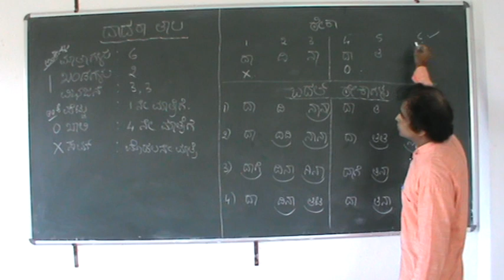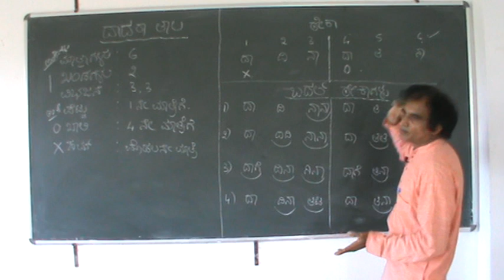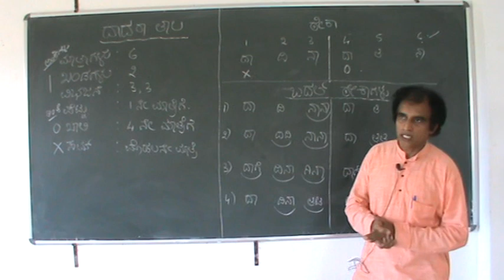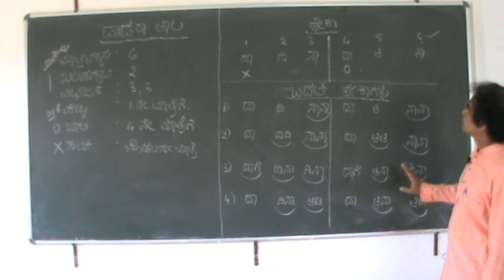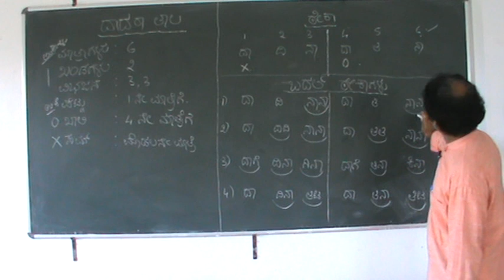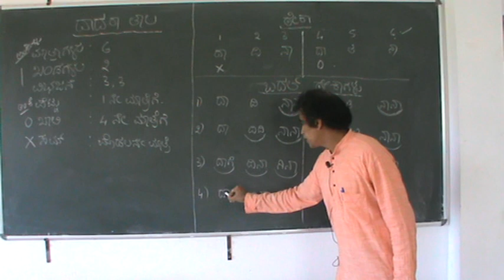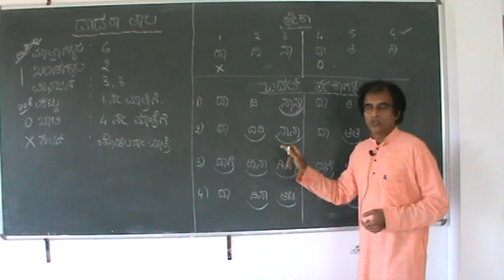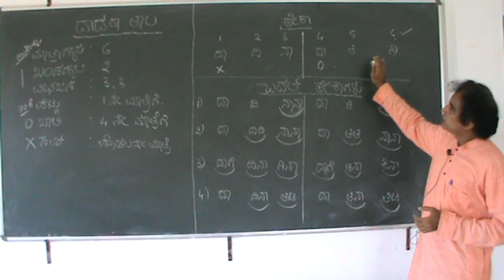HINDUSTANI MUSIC || TAAL - DADARA || PUC 2nd || BY PROF. N.G.ANANTHMURTHY